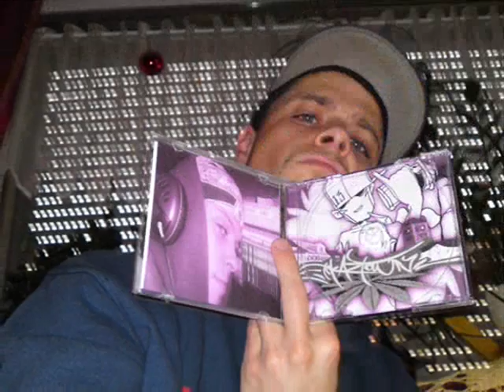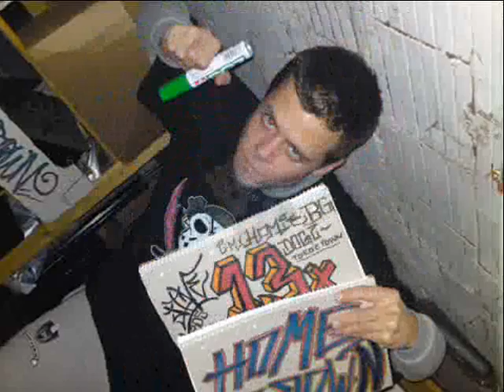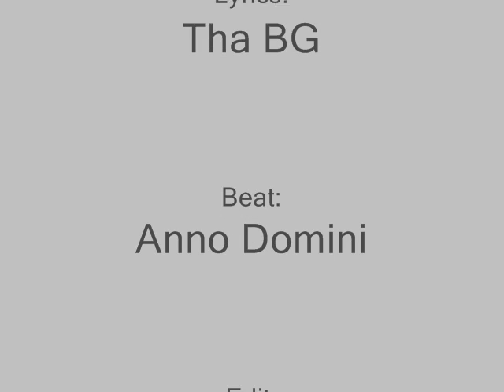Home Grown Recordz presentz: Unsere Stadt, Mann - Tha BG - XXXCLUSIVE MIXTAPE 2010